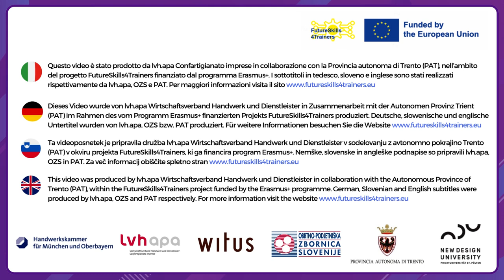01 - Generazioni in Movimento - Episodio 1- Demografia e Generazioni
*** ITALIANO ***

In questo episodio esploreremo come le trasformazioni demografiche stanno modellando il nostro mondo in modi mai visti prima e, soprattutto, cosa ci aspetta in futuro dal punto di vista generazionale.  Perché parlare di demografia significa parlare di generazioni e di futuro allo stesso tempo e del modo in cui le diverse coorti generazionali stanno influenzando la politica, l'economia, la cultura e la società stessa con le loro scelte e decisioni, con l’obiettivo di comprendere meglio il contesto che stiamo attraversando ma anche quello futuro. Scopriremo quali tendenze demografiche guidano questi cambiamenti, compresi l'invecchiamento della popolazione, la migrazione globale, le sfide legate alla natalità e molto altro. Inoltre, esploreremo come ciascuna generazione affronta le questioni più urgenti del nostro tempo, alla ricerca di un senso di appartenenza. Capiremo le sfide e le opportunità che emergono da queste dinamiche generazionali in rapida evoluzione. Sarà una scoperta avvincente di ciò che rende uniche le diverse generazioni e come contribuiscono alla forma del nostro mondo attuale.

*** DEUTSCH ***

In dieser Folge gehen wir der Frage nach, wie der demografische Wandel unsere Welt in einer noch nie dagewesenen Weise verändert und vor allem, was auf uns als Generation zukommt.  Denn über Demografie zu sprechen bedeutet, gleichzeitig über Generationen und die Zukunft zu sprechen und darüber, wie die verschiedenen Generationskohorten mit ihren Entscheidungen Politik, Wirtschaft, Kultur und die Gesellschaft selbst beeinflussen, mit dem Ziel, den Kontext, in dem wir uns gerade befinden, aber auch den zukünftigen Kontext besser zu verstehen. Wir werden herausfinden, welche demografischen Trends diese Veränderungen vorantreiben, darunter die Bevölkerungsalterung, die globale Migration, die Herausforderungen der Geburtenrate und vieles mehr. Darüber hinaus werden wir untersuchen, wie jede Generation mit den drängendsten Problemen unserer Zeit konfrontiert ist, während sie nach einem Gefühl der Zugehörigkeit sucht. Wir werden die Herausforderungen und Chancen verstehen, die sich aus dieser sich rasch verändernden Generationendynamik ergeben. Es wird eine fesselnde Entdeckung sein, was die verschiedenen Generationen einzigartig macht und wie sie zur Gestaltung unserer heutigen Welt beitragen.

*** SLOVENSKI ***

V tej epizodi bomo raziskali, kako demografske spremembe oblikujejo naš svet na doslej neznane načine, in, kar je najpomembneje, kaj nas generacijsko čaka v prihodnosti.  Kajti govoriti o demografiji pomeni govoriti hkrati o generacijah in prihodnosti ter o tem, kako različne generacijske kohorte s svojimi izbirami in odločitvami vplivajo na politiko, ekonomijo, kulturo in družbo samo, s ciljem, da bi bolje razumeli kontekst, v katerem se trenutno nahajamo, pa tudi kontekst prihodnosti. Ugotovili bomo, kateri demografski trendi spodbujajo te spremembe, vključno s staranjem prebivalstva, globalnimi migracijami, izzivi rodnosti in drugimi. Poleg tega bomo raziskali, kako se vsaka generacija sooča z najbolj perečimi vprašanji našega časa, ko išče občutek pripadnosti. Razumeli bomo izzive in priložnosti, ki izhajajo iz teh hitro spreminjajočih se generacijskih dinamik. To bo prepričljivo odkrivanje, kaj dela različne generacije edinstvene in kako prispevajo k oblikovanju našega sedanjega sveta.

*** ENGLISH ***

In this episode we will explore how demographic transformations are shaping our world in ways never seen before and, most importantly, what lies ahead for us generationally.  Because talking about demographics means talking about generations and the future at the same time and how different generational cohorts are influencing politics, economics, culture, and society itself with their choices and decisions, with the goal of better understanding the context we are currently going through but also the future context. We will find out what demographic trends are driving these changes, including population aging, global migration, birthrate challenges, and more. In addition, we will explore how each generation faces the most pressing issues of our time as they search for a sense of belonging. We will understand the challenges and opportunities emerging from these rapidly changing generational dynamics. It will be a compelling discovery of what makes different generations unique and how they contribute to the shape of our current world.